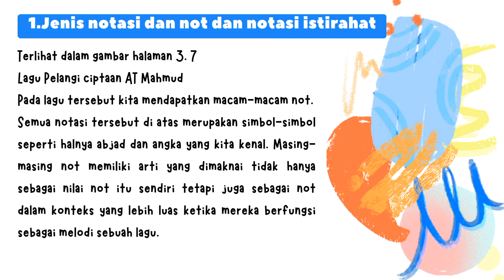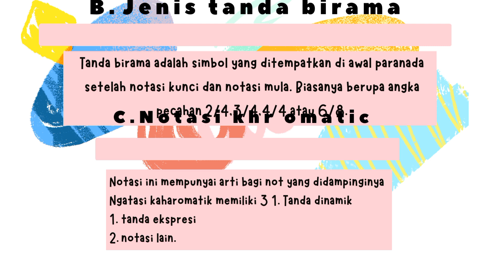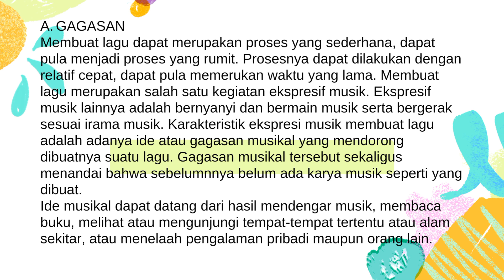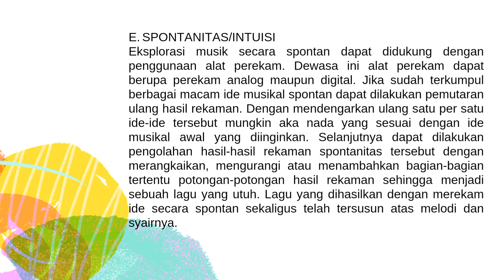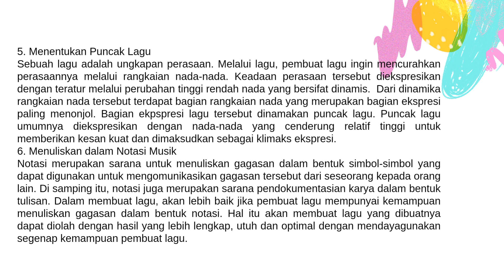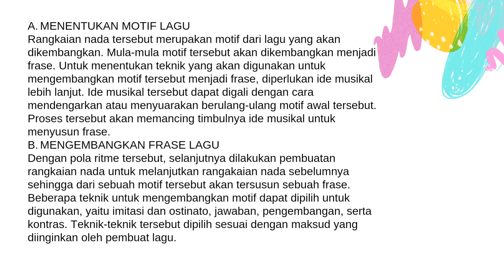PAUD4402 Keterampilan Seni Musik dan Seni Tari Modul 3 dan 4 - UT Serang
Hai selamat datang di Channel Youtube Syarifah Nur Hajja. Akun ini dibuat sebagai sarana untuk memudahkan saya dalam memberikan materi perkuliahan ataupun dokumentasi kegiatan. Semoga bisa bermanfaat dan pastinya supaya semua data atau dokumen tersimpan dengan rapi 😊

Terimakasih banyaakk 🌍✈️🌝⛅️

إِذَا مَاتَ ابْنُ آدَمَ انْقَطَعَ عَمَلُهُ إِلَّا مِنْ ثَلَاثٍ: صَدَقَةٍ جَارِيَةٍ، أَوْ عِلْمٍ يُنْتَفَعُ بِهِ، أَوْ وَلَدٍ صَالِحٍ يَدْعُو لَهُ. رَوَاهُ مُسْلِمٌ

Artinya: "Apabila anak adam (manusia) telah meninggal dunia, maka terputuslah amalnya darinya, kecuali tiga perkara, yaitu sedekah jariyah (sedekah yang pahalanya terus mengalir), ilmu yang bermanfaat, atau anak saleh yang selalu mendoakannya." (HR Muslim No. 1631).

Tiga perkara yang disebutkan dalam hadits di atas akan terus mengalir pahalanya selama dampaknya juga turut terjadi.